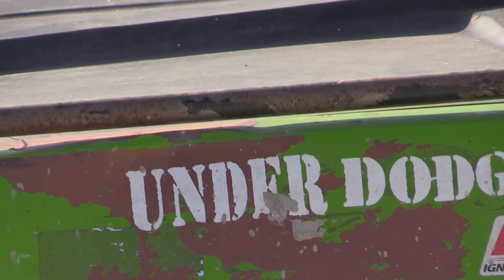Rock Crawl Comp " rock course" Mountain Mafia Fall Classic,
Fall Classic at the home of HAVOC, Mt mafia